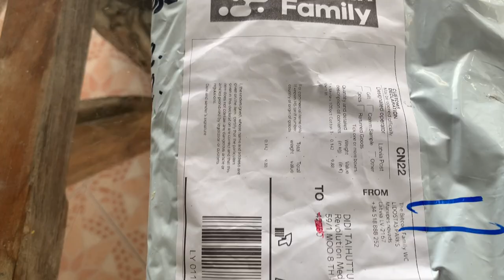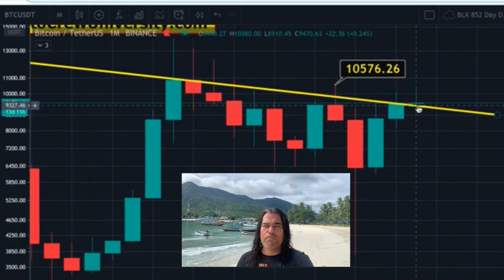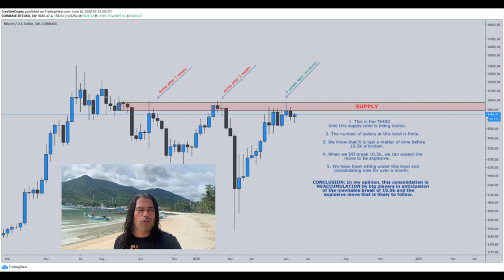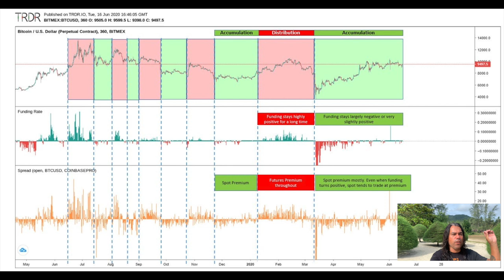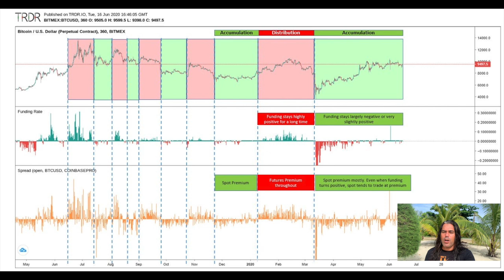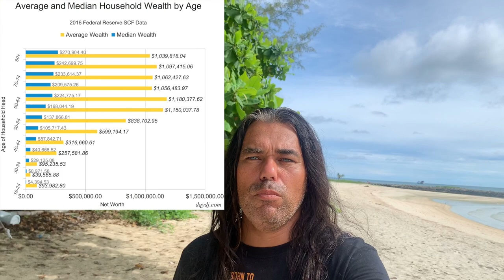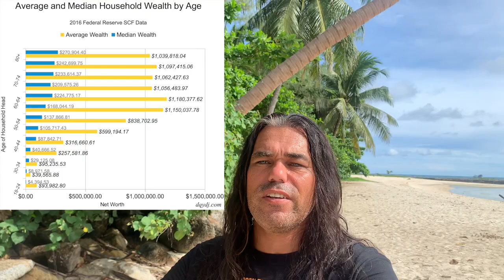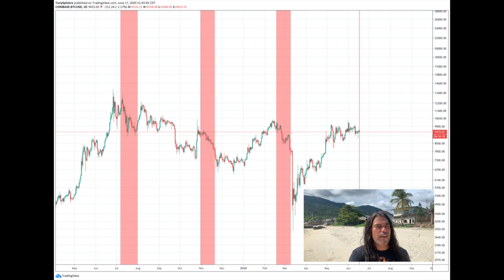BITCOIN to the MOON or MERCURY‼️AKON'S 6 Billion $ CryptoCity 🤩 Exchange lost $5,200,000 ETH fees😱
Todays show is packed with cool info!! we show the Bitcoin price movement possibilities. I will share some amazing charts that will amaze you. Even looking at mercury and show you the strange correlation between the planets and bitcoin price. Akon starts to build his 6 billion dollar crypto city and we show you who lost the 5,200,000 fees in ETH.

BUY BITCOINS